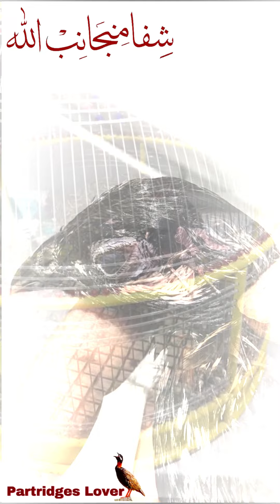Kala Teetar Phark Jae us ka Ilaj تیتر پھڑک جائے اُس کا علاج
Treatment of partridge's injured head || تیتر کے زخمی سر  کا علاج || Partridges Lover
Kaala Teetar काला तीतर). Galliformes Phasianidae Galliformes Aves Phasianidae Animalia Chukar Partridges
G Nabi Baloch Black Francolin Birds Care And Tips With Mama Rind baloch kala Teetar tournament...
The black francolin (Francolinus francolinus) is a gamebird in the pheasant family Phasianidae of the order Galliformes, gallinaceous birds. It was formerly known as the Black Partridge. It is the state bird of Haryana state, India (locally known as Kaala Teetar काला तीतर). Galliformes Phasianidae Galliformes Aves Phasianidae Animalia Chukar Partridges
The Chinese bamboo partridge is a small bird, intermediate in size between the Coturnix and Perdix species, reaching a size of 31 cm, with males being slightly larger than females. The breast and back are mottled in black, chestnut, and cream colours, with black spots on the
Birder! Chinese Bamboo Partridge￼